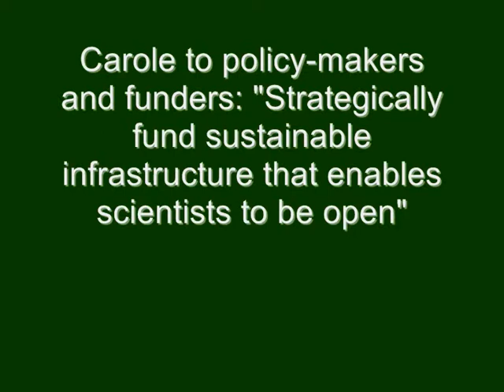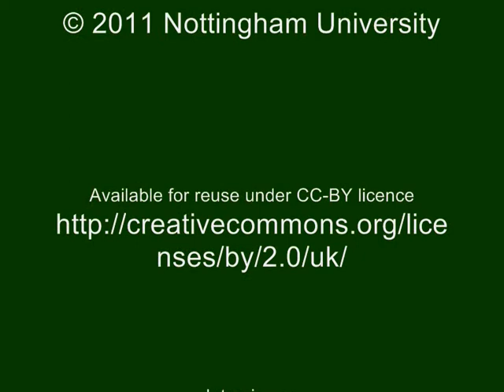Carole Goble: Clip 3- Carole's message to funders and policy-makers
Carole Goble was interviewed on May 13th 2011 by Sarah Currier for the Centre for Research Communications.

In this clip she asks universities, policy-makers and funders to support open science, with some specific ideas.